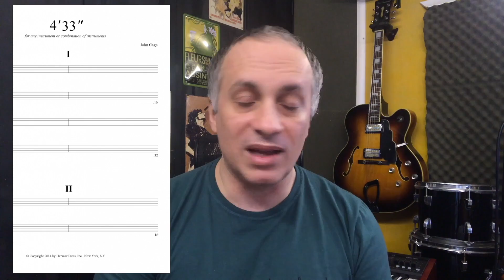Peças que merecem ser conhecidas: John Cage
John Cage  (1912 – 1992) foi um compositor, teórico musical, escritor e artista dos Estados Unidos. Cage foi um pioneiro da música aleatória, da música eletroacústica, do uso de instrumentos não convencionais, bem como do uso não convencional de instrumentos convencionais, sendo considerado uma das figuras chave nas vanguardas artísticas do pós-guerra.